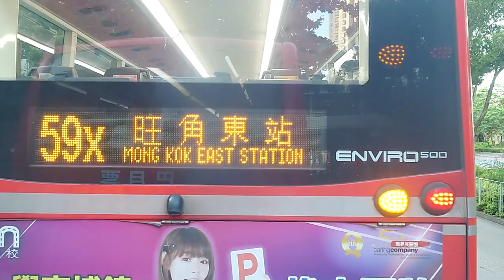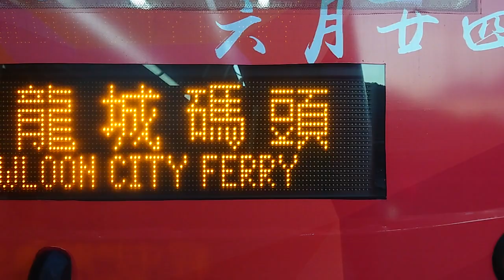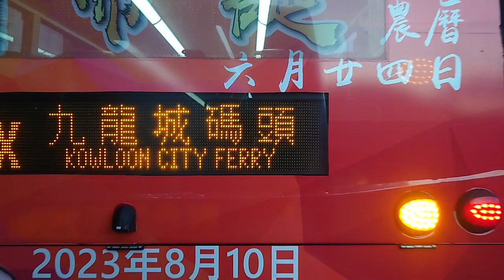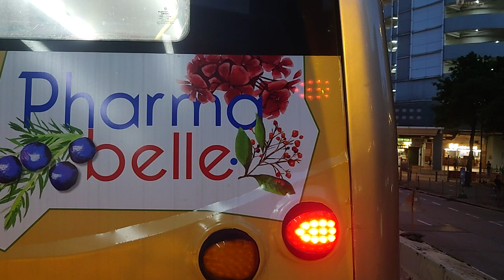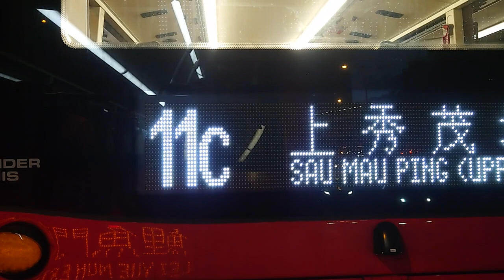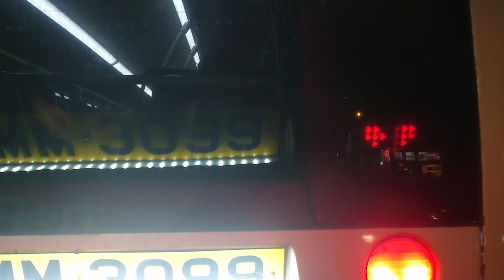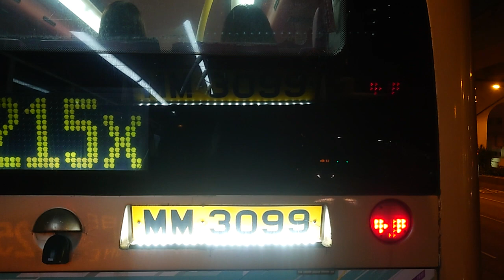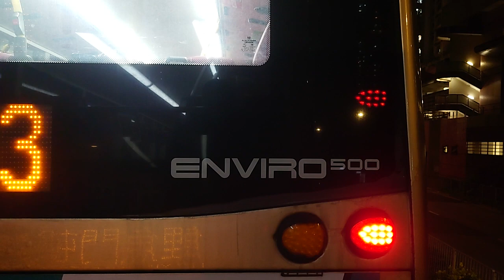九巴259D油塘方向（2023年8月2日黃昏某班）